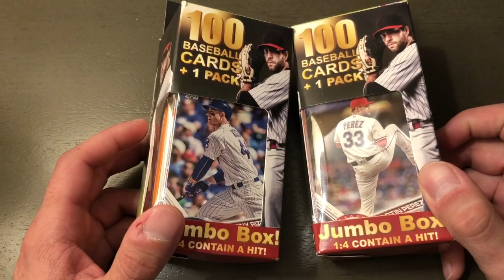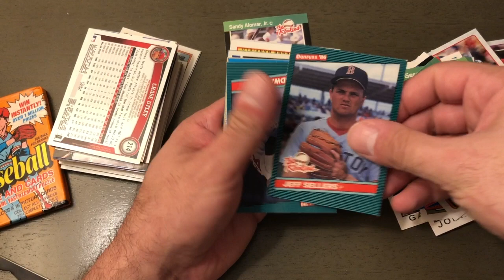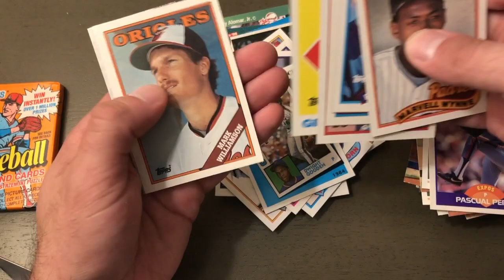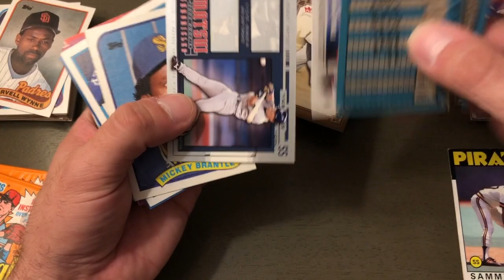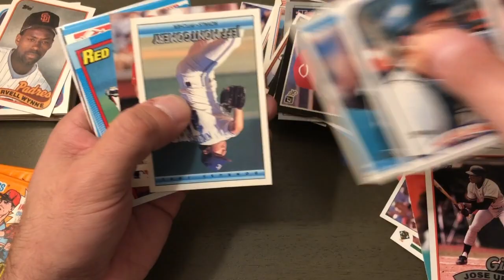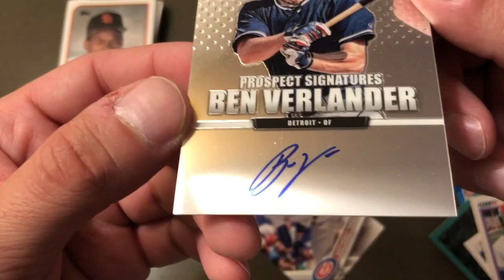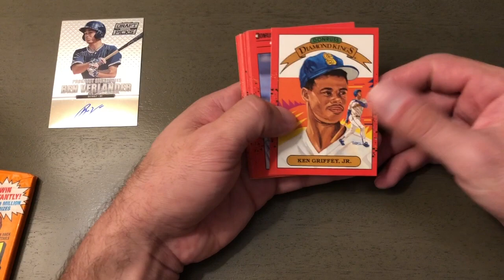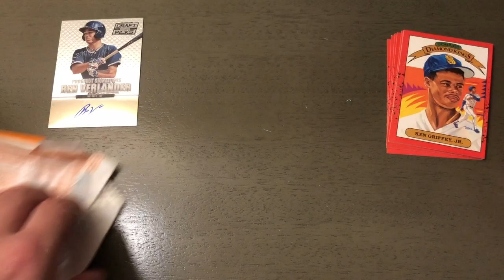Verlander auto out of a Fairfield box!!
In this video I open 2 fairfield pharmacy boxes and get an auto hit!!